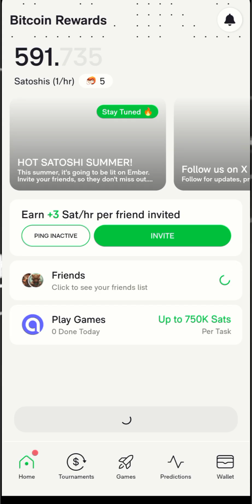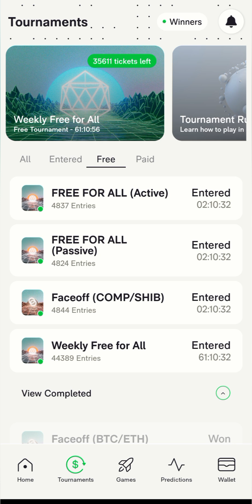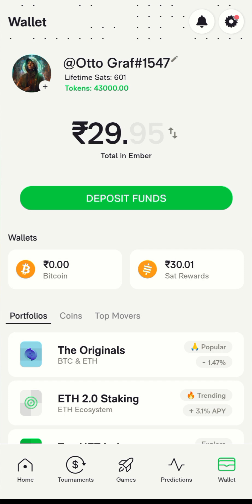Earn Free Bitcoin Daily || Best Btc Mining App || Make 10$ to 100$ Daily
Earn Free Bitcoin Daily✅ || Top Btc Mining App || Earn Daily without Investment

Manu chhina
Digital Manu Chhina
free btc mining
mine bitcoin free
earn Free Crypto
earn crypto daily
top mining website
top Crypto mining website
ember crypto mining
how to use freebitco
ember app
ember fund
ember fund how to works
ember how to earn btc
ember fund mining app
free Crypto mining
earn crypto from mobile
real btc mining
free bitcoin mining without investment
satoshi mining
daily earn satoshi